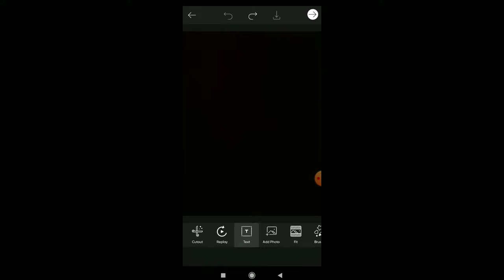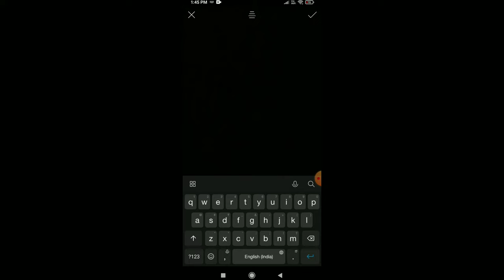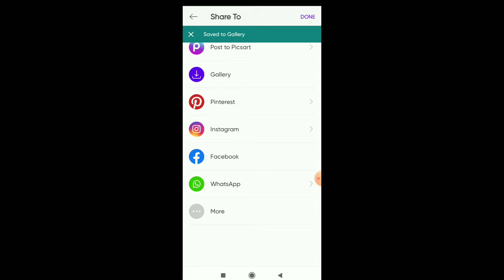picsart not working photo saving problem solved | picsart photo not save problem solve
how to save picsart photo in galleryhow to fix picsart photo saving problem,
picsart editing,
how to save picsart photo in gallery,
picsart photo save kaise kare,
picsart photo save